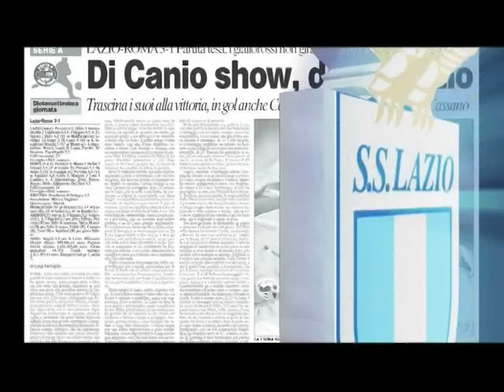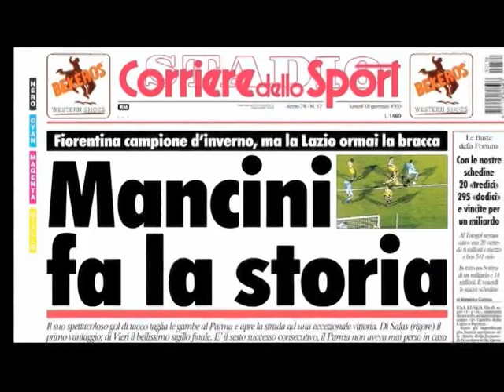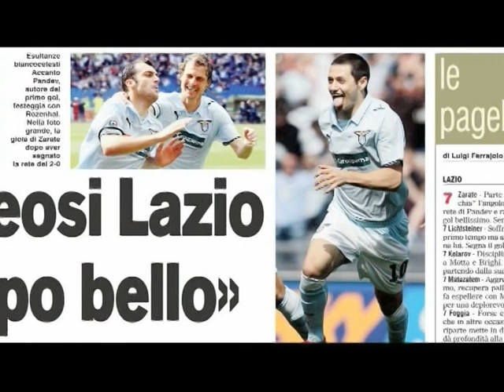100 GRANDI GOAL - DVD Lazio 2010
Filmato estratto senza compressione (prima di quella inevitabile di YouTube) dal DVD "100 Grandi Goal" edito dal Corriere Dello Sport.